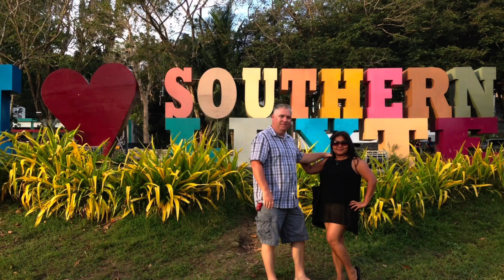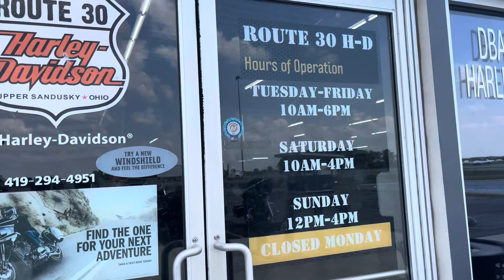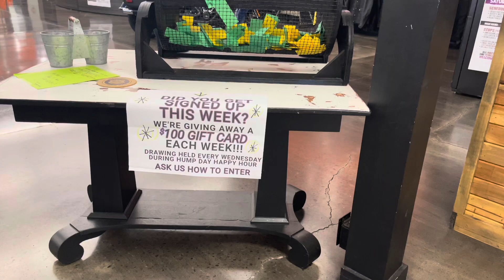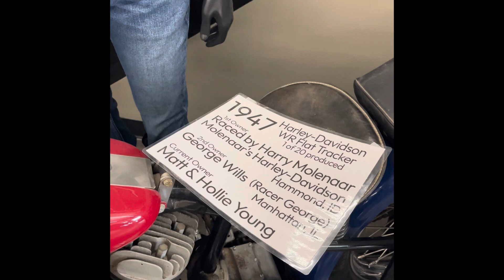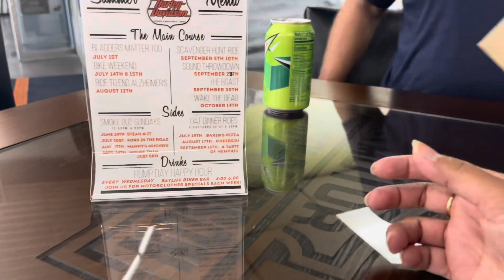Route 30 Harley Davidson - Upper Sandusky, Ohio